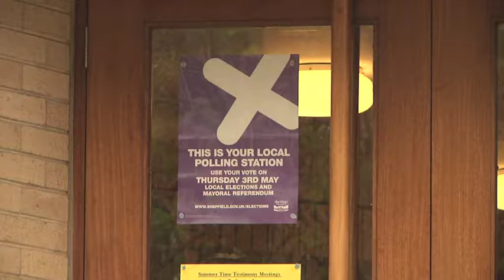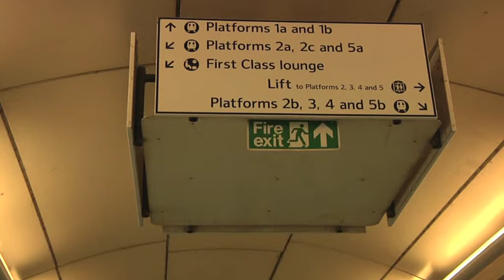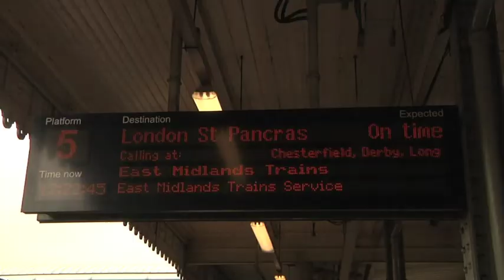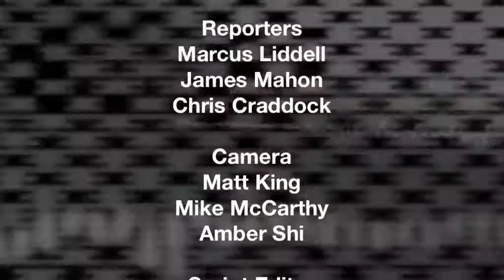JUS News 3rd May Lunchtime Bulletin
JUS News from 03/05/12 presented by Charles Maggs and Yan Hao